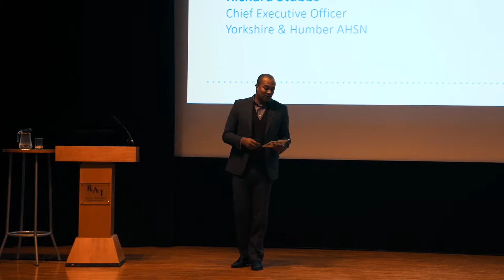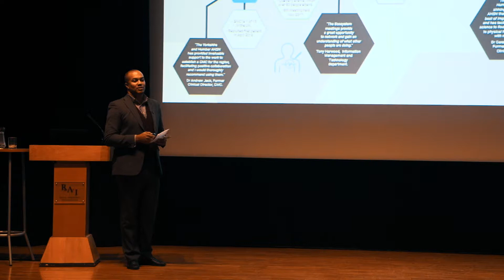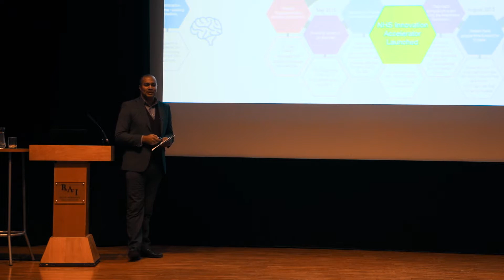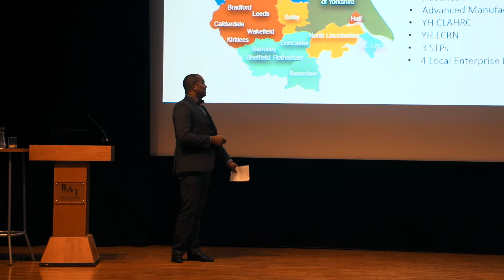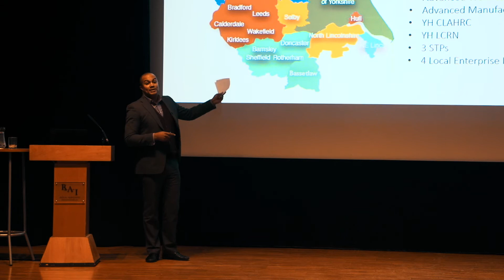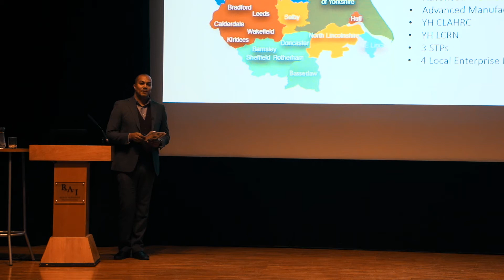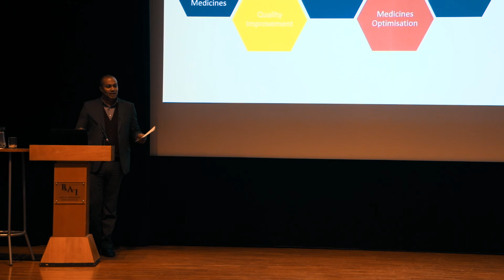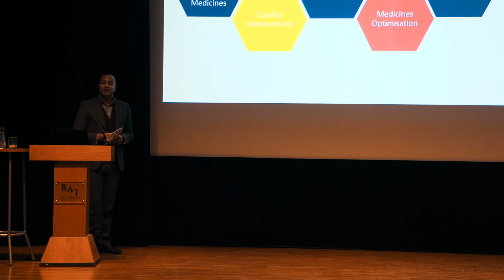Key Note Speech: Richard Stubbs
Richard Stubbs is the Chief Executive Officer of the Yorkshire & Humber AHSN. He is responsible for leading the organisation as it supports the creation of significant improvements in the health of the population by reducing services variability and improving patient experience in the healthcare system.